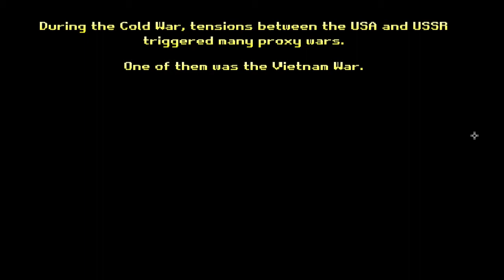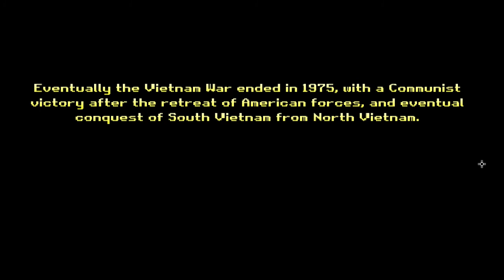The Moleman Tactic | The TET Offensive